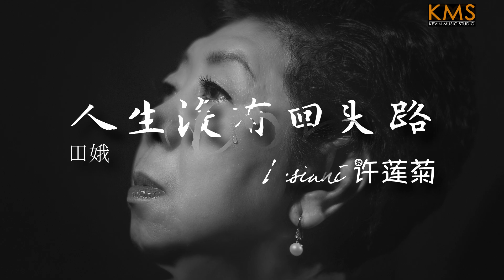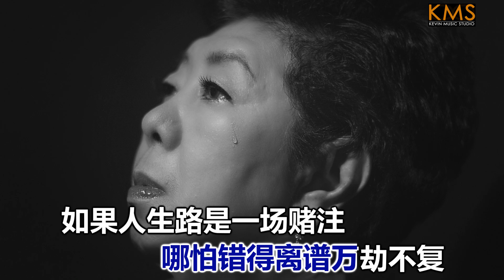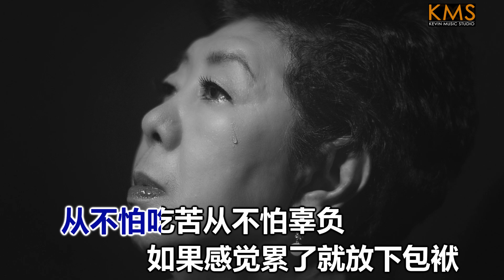人生没有回头路 REN SHENG MEI YOU HUI TOU LU by Lusiani 许莲菊